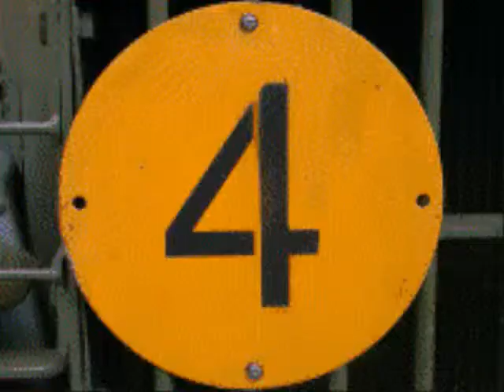SMIT-DEUCE...KUSH(FEAT. TNB)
ANOTHER PURE FIRE COLLAB!!!